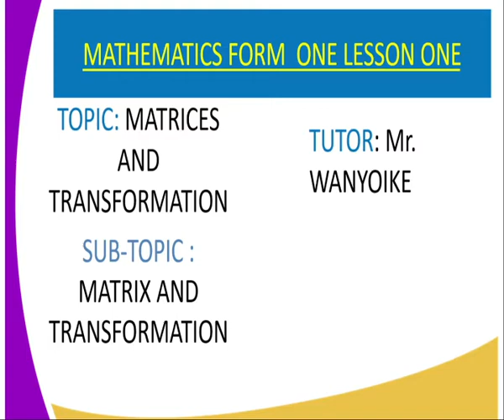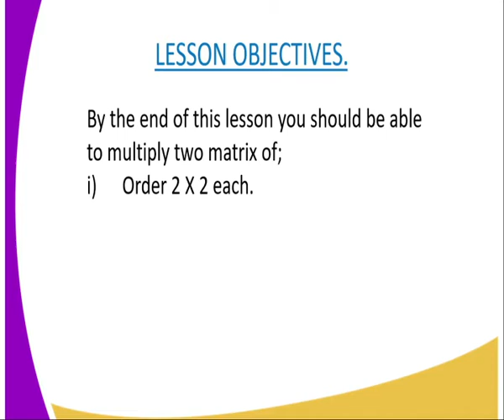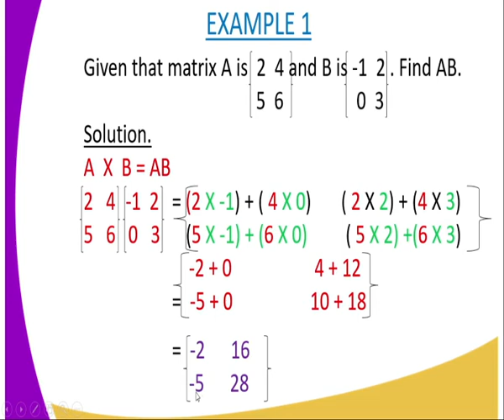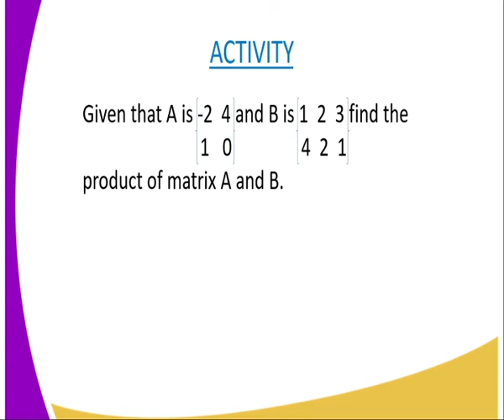Mathematics form 4 Martrices lesson 1